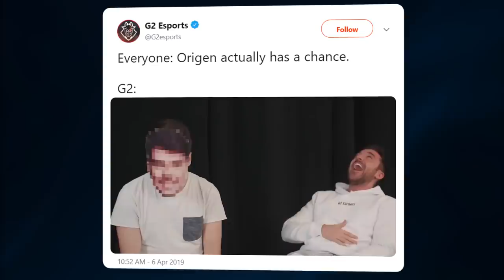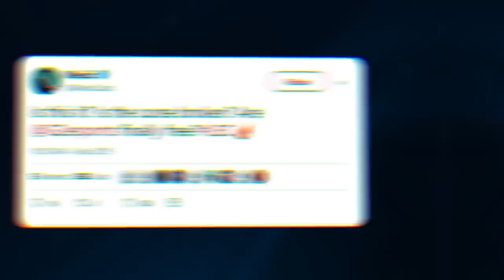Curse Broken | LEC Spring 2019 Playoff G2 Moments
A backdoor, a quadra and lvl 1 flanks, the key ingredients of a 3-0 pizza. Catch all the tasty plays against Origen that helped us secure our plays in the LEC final in Rotterdam.